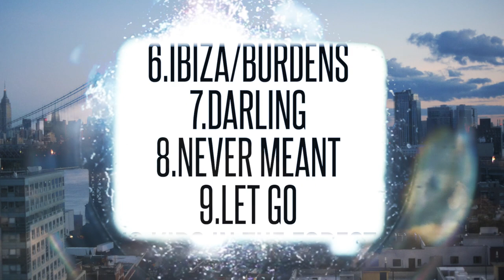Zerbin - Darling (Album Trailer)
Available - April 14th Canada // June 2nd Worldwide